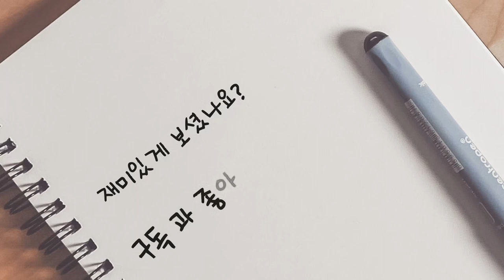준자강 대격돌!! 믿기 힘든 반응속도와 위에서 찍어누르는 빠른템포!!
대구도 이제 준자강시대!
재훈(A).준찬(S) vs 우빈(A).용욱(S)